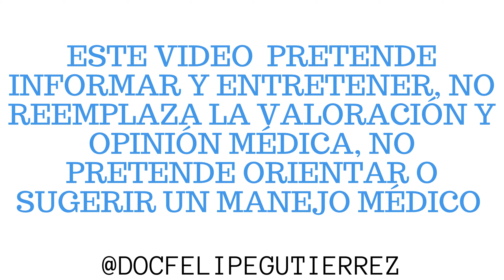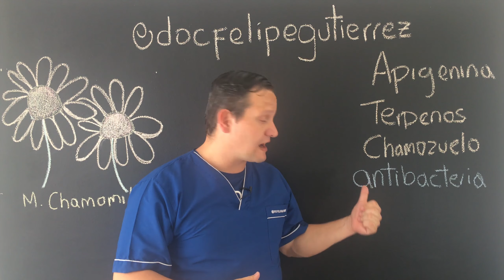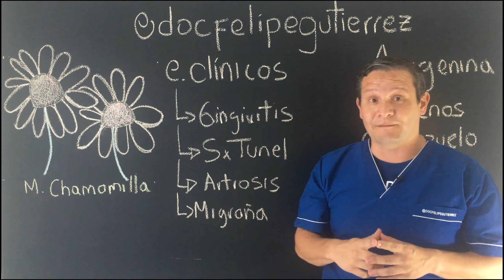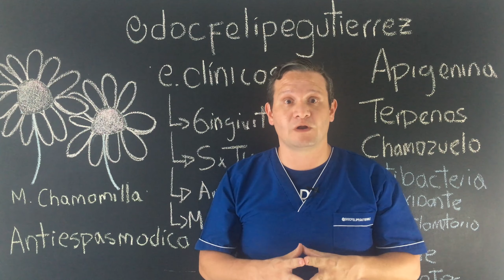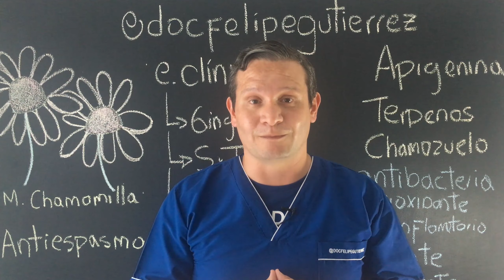Mitos Médicos: Manzanilla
Esta planta es de las usadas como aromática o infusión en nuestros hogares, tiene muchos mitos sobre sus usos médicos siendo utilizada para varias condiciones médicas, el día de hoy sabrás cuáles son los usos reales desde lo médico y en que puede beneficiar tu salud